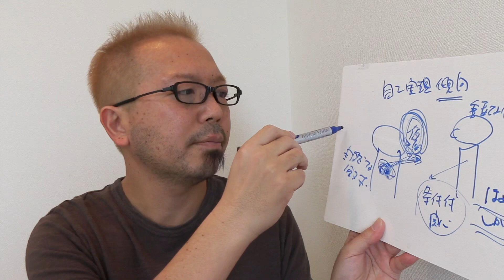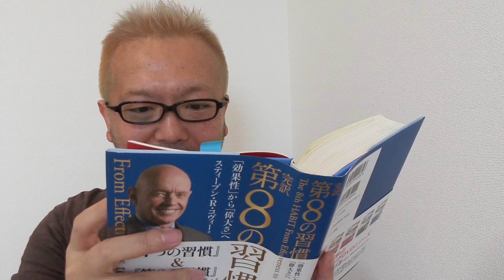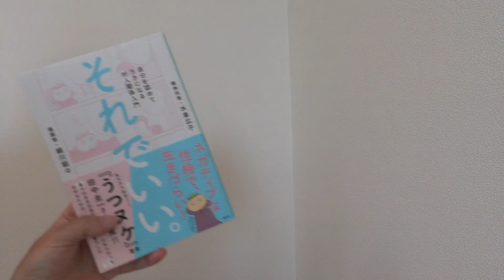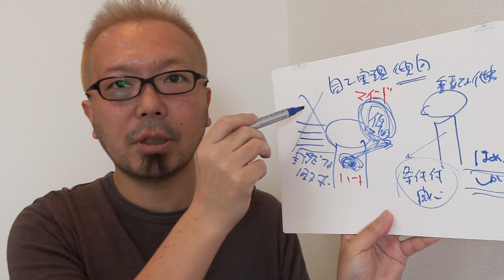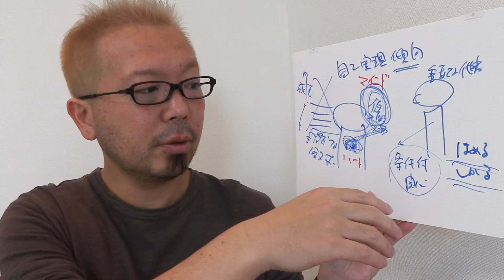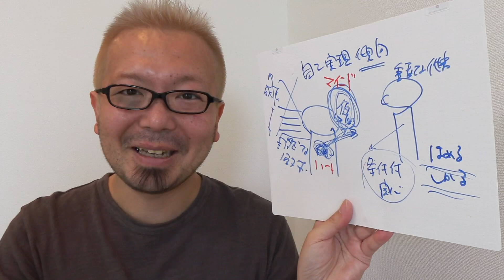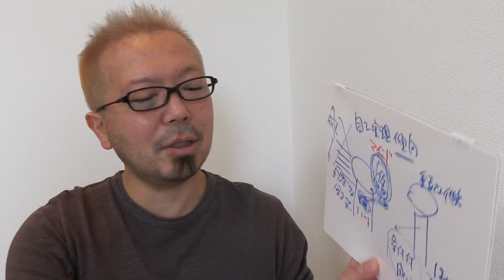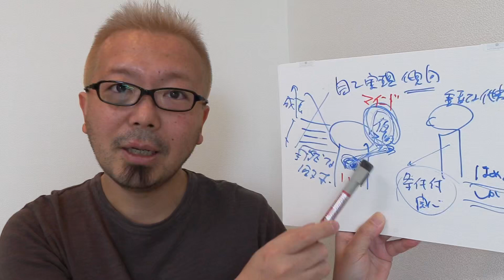年末プライベートレッスン理論編②【宮越大樹コーチング動画】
2020年はプロコーチ養成スクールは開校しません。（2021年から再開します）

2020年度は下記のプログラムを開催します。
①エッセンシャルクラス（2日でコーチングのエッセンスが学べるクラス）
②コーチング心理学特別クラス（各心理療法毎のコーチングへの活かし方を伝えます）
③トレーナーズトレーニング（コーチングの先生を育成します）